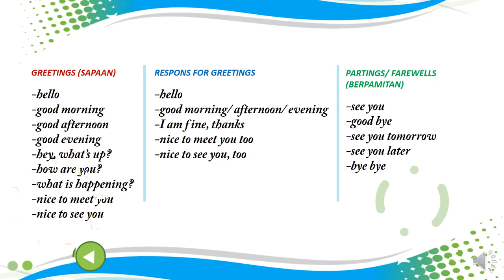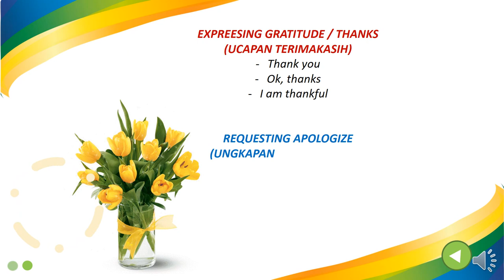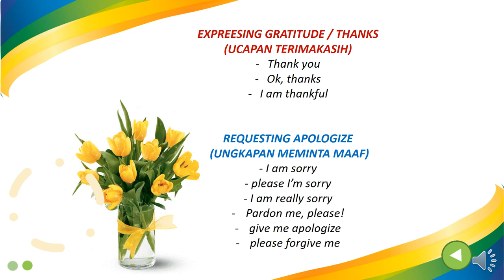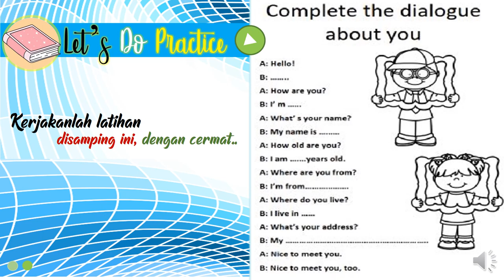Materi Bahasa Inggris Greeting and Parting Kelas 7 SMP/MTs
Pembelajaran Bahasa Inggris materi Sapaan dan pamitan, dasar-dasar percakapan dalam bahasa Inggris, Materi Pembelajaran daring/virtual di masa pandemi untuk kelas & SMP/Mts